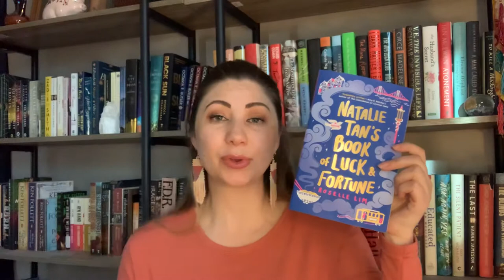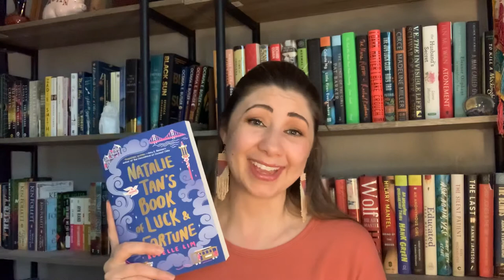Natalie Tan’s Book of Luck & Fortune by Roselle Lim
Don’t read this book if you’re hungry!! Natalie Tan’s Book of Luck & Fortune is full of mouthwatering recipes and beautiful imagery. A simple read for a hot summer day!